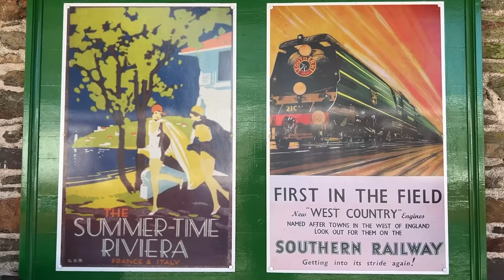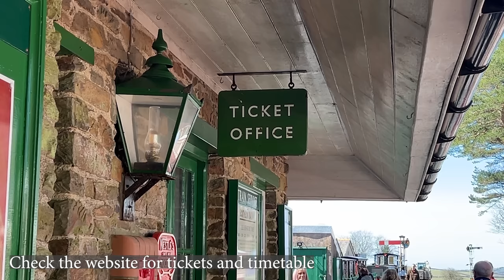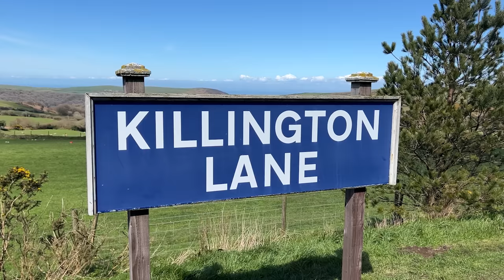Experience The Soothing Sounds Of A Steam Train Ride Through The Countryside.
Experience The Sounds Of A Victorian Steam Train Ride, as we take a steam train trip on the Lynton & Barnstable Railway. There is no talking just the relaxing sounds of the Victorian steam train, chugging along the line with the beautiful North Devon coastline and moors passing by.
It's a real steam buffs treat!

If you are interested in learning more about the history of the line, then watch our full guide to Lynton and Lynmouth where we show a small part of the journey and talk about its historic past.

2. Buys us a coffee

🗺 Web Head over to our website for more photos and information about our travels.

📷 If you'd like to know what equipment we use, see and buy our latest top kit for YouTubing and Travel Essentials in our Amazon shop

and google earth for the use of images